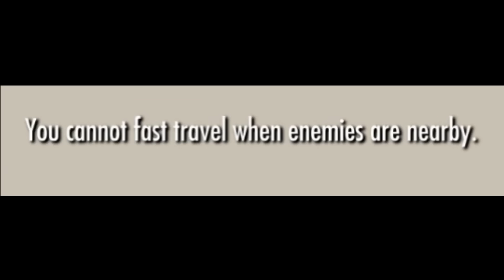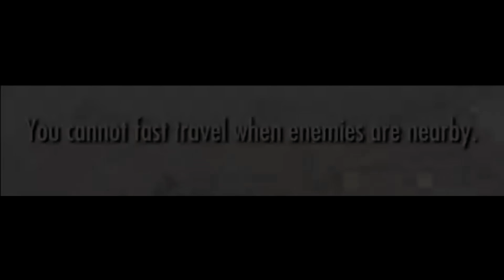Skyrim – The WORST Moral Decision You Can Make!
How to get the unique deadric artifact, the Rueful Axe and why you really shouldn't!

► CREDITS: A Special Thanks to my Patron supporters:
Seven Fangs, Marcel Michel